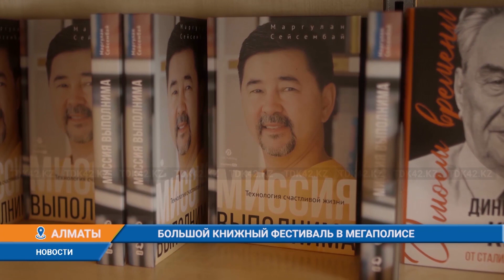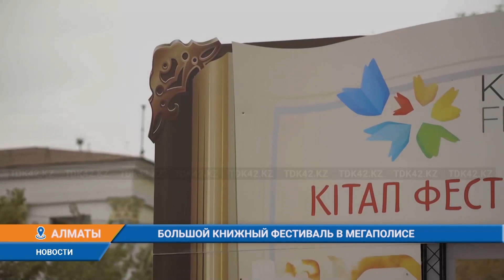БОЛЬШОЙ КНИЖНЫЙ ФЕСТИВАЛЬ В МЕГАПОЛИСЕ